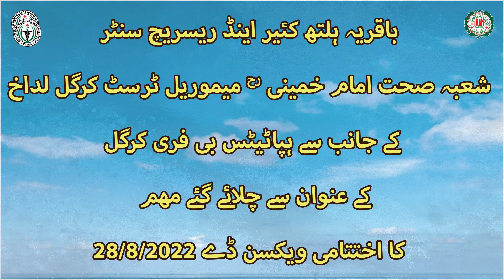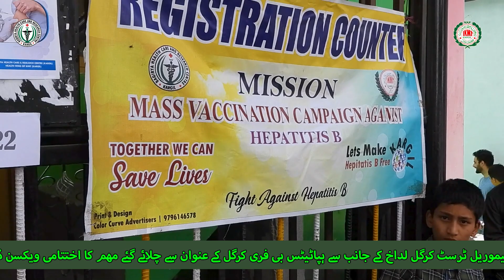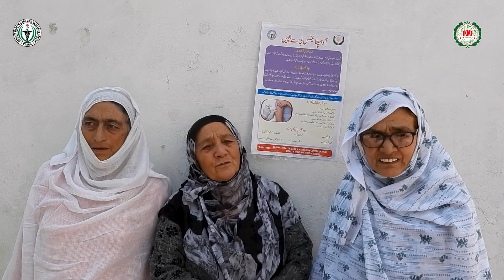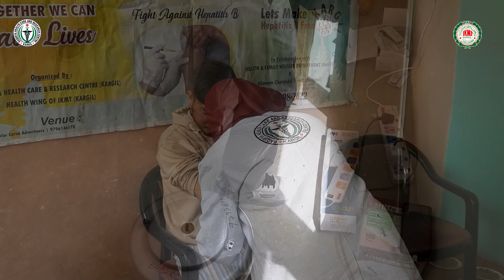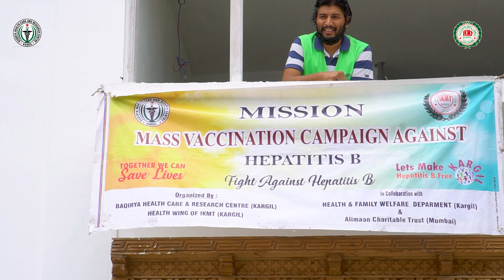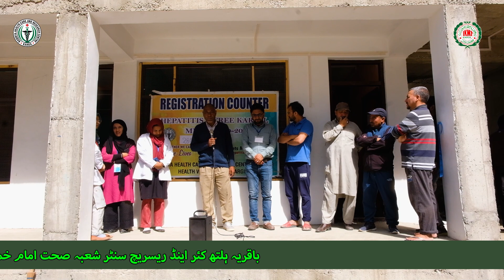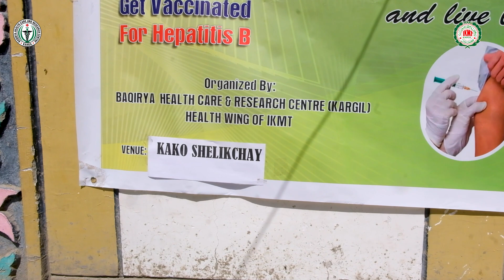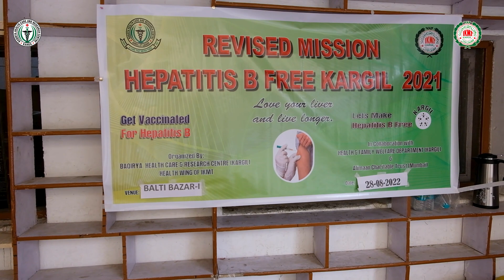FINAL DAY OFVaccination HEPATITIS B FREE KARGIL Org. by BHC&RC IKMT Kargil Ladakh 28/8/2022 Part 2